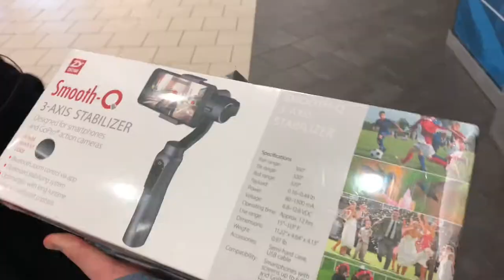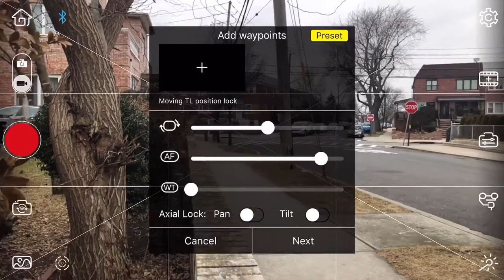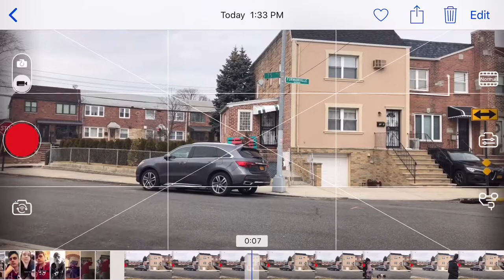Smooth Q i recenzja pupsika ❤️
Tu mnie dodaj
Instagram.com/Szymek00783
Snapchat.com/add/Szymek00783
Musical.ly - @Szymeq95

Vexento - pollen